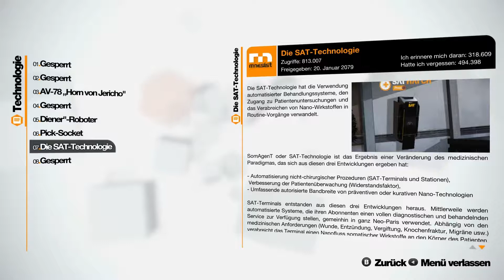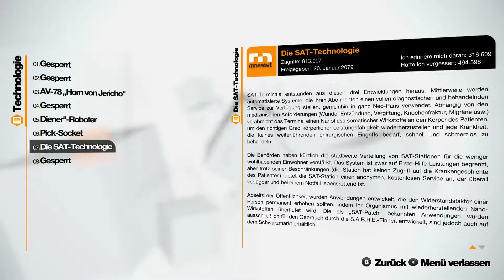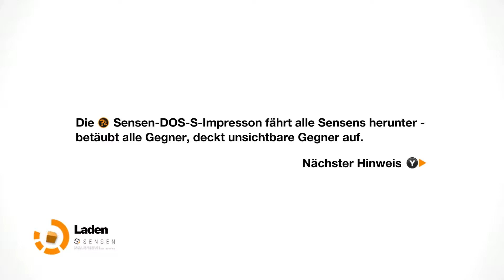Remember Me #31 - Let's Play mit Freundin und Wein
Erinnert ihr euch noch? Was für eine Frage! Natürlich wisst ihr noch wie Memory-Jia und Deduktions-Dennis zusammen mit der taffen Nilin in Remember Me (Capcom) durch Neo Paris geklettert sind... Wie sie Myriaden von Gegnern verprügelt haben, dem Megakonzern Memorize bei seinen üblen Machenschaften in die Quere gekommen sind... Wie sie ihre eigenen Erinnerungen gesucht haben... So einen Tripp ins Neo Paris des Jahres 2084 vergisst man doch nicht! Ihr habt keine Ahnung wovon wir reden? Wir auch nicht! Was zur Hölle geht hier vor? Mhm... Vielleicht sollten wir dieses Video gucken, es scheint genau diese Geschichte zu erzählen.

Viel Spaß
Die Spielkinder